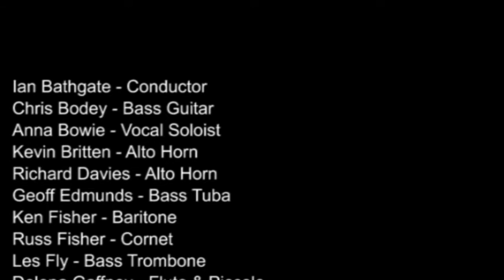Rondo - Performed by the Edward River Concert Band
Concert held on the 21st November 2016 at the Deniliquin RSL Club Auditorium celebrating the 90th Anniversary year of the Deniliquin Municipal Band, now known as The Edward River Concert Band.